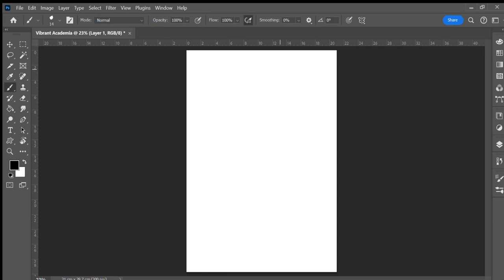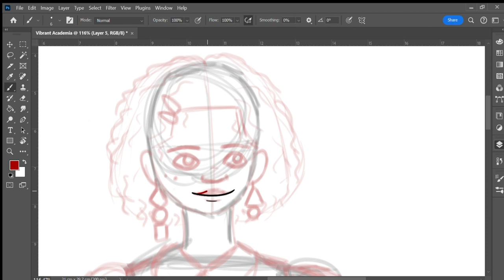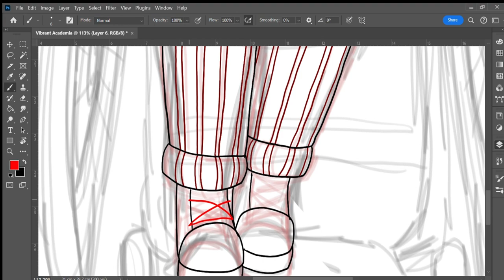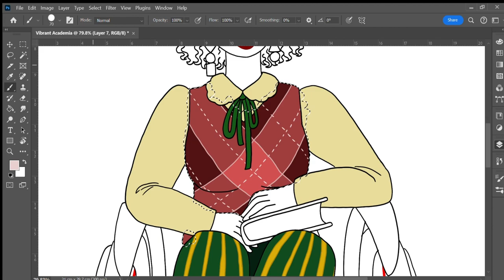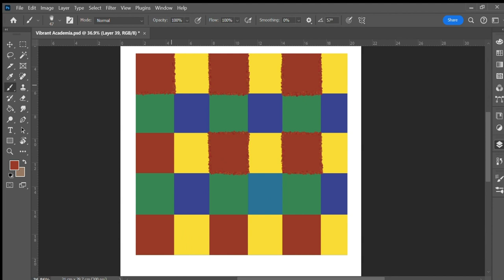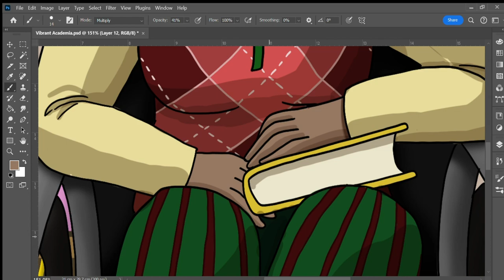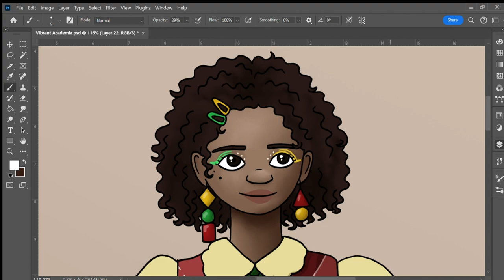Aesthetic Art #22 - VIBRANT ACADEMIA character speeddraw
Vibrant Academia, a lesser-known academia aesthetic with a focus on bright colours, sharing knowledge, mental health and curiosity.